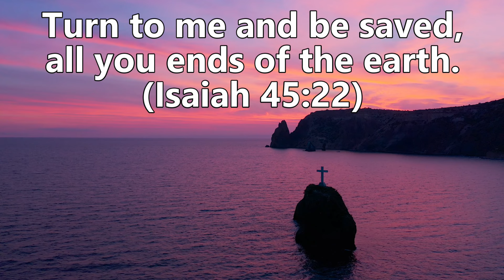Lent 2022 31st March